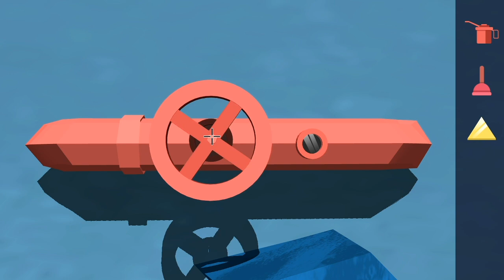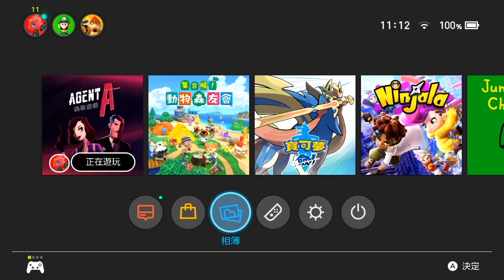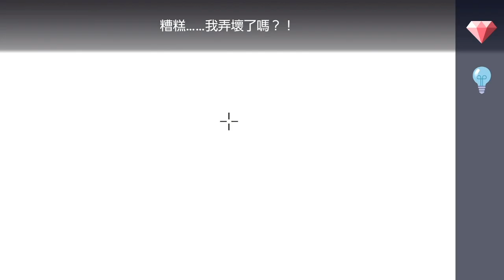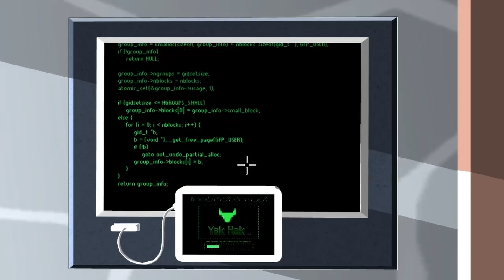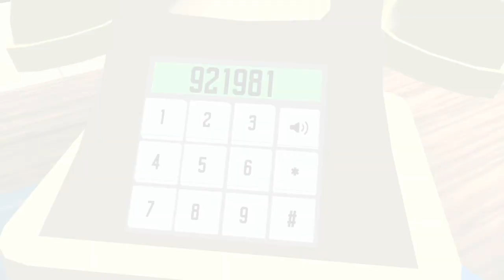根本是殺手與特務之間的曖昧故事 Agent A #2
不知道為什麼錄完後才發現
我的聲音整個被降了2KEY左右XD
而且混了很多雜音進去
用後製努力的搶救了
但聲音還是都斷斷續續的
請大家包涵了QQ